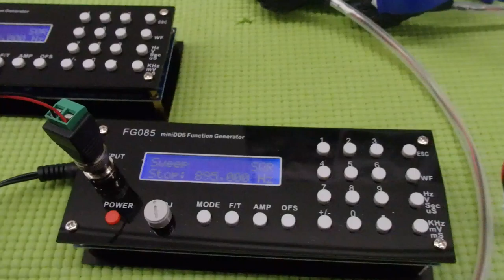‹メガヘルツ›の超音波発振制御技術 ultrasonic-labo